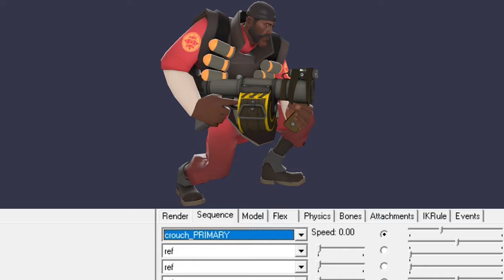What if You Could Equip Two Secondaries (& Primary)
What if the Heavy could equip BOTH the Sandvich and a Shotgun?
What if ALL Team Fortress 2 classes could have two secondary weapons at once, while also keeping their primary?
Let's explore this game design question and see how the game would change.